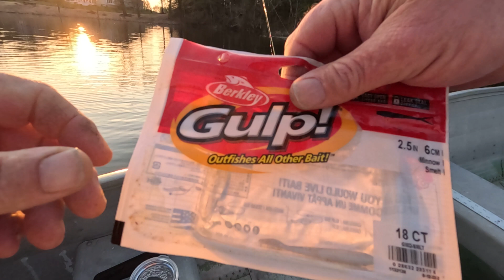April 7, 2023